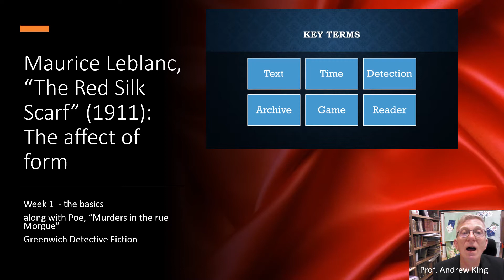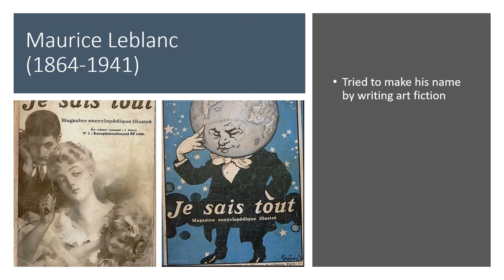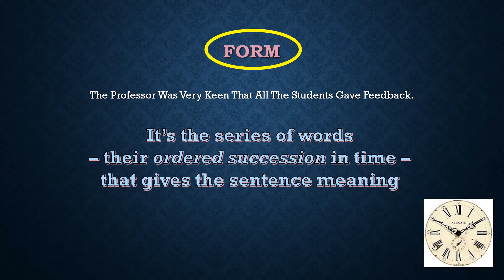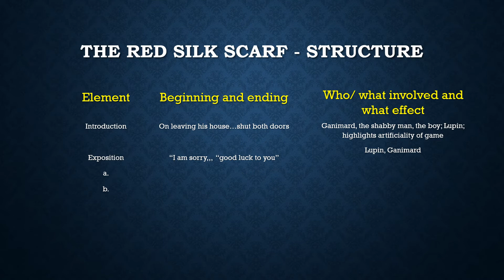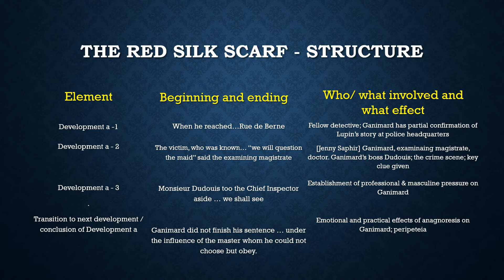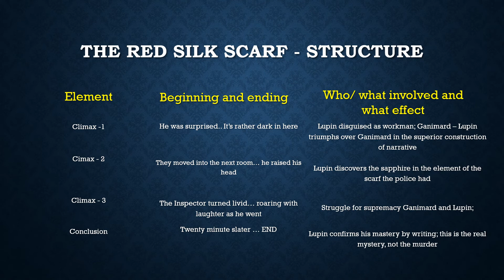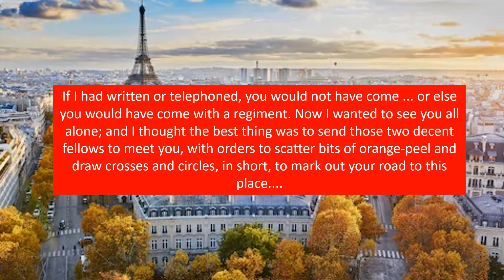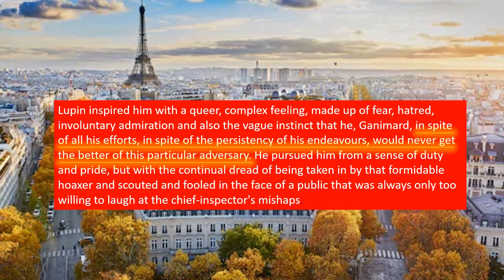Lupin: The Red Silk Scarf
This video, by Professor Andrew King at the University of Greenwich, introduces students to "The Red Silk Scarf," a short story by Maurice Leblanc featuring the gentleman thief Arsene Lupin. It is part of the 3rd Year Core course in English Literature at the University of Greenwich and follows on from three videos that introduce the course all on Edgar Allan Poe's "Murders in the rue Morgue." This one focusses on form. The text after this one is Mary Elizabeth Braddon's *Henry Dunbar*, on which there are 6 videos. There are more videos on texts later in the course, including Conan Doyle's "A Scandal In Bohemia."

All the videos on this course should be findable by searching "Greenwich detective fiction".